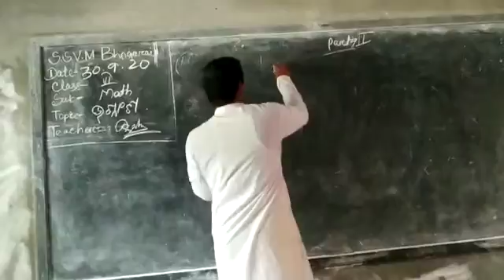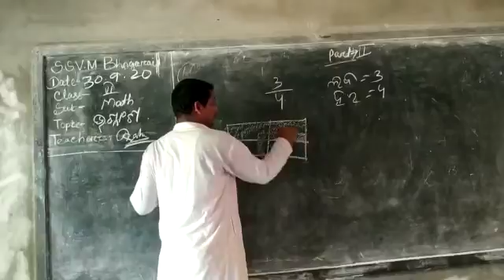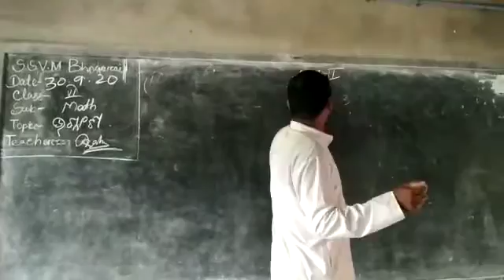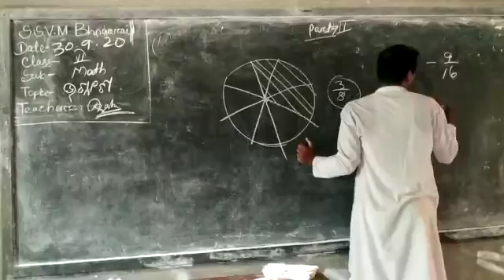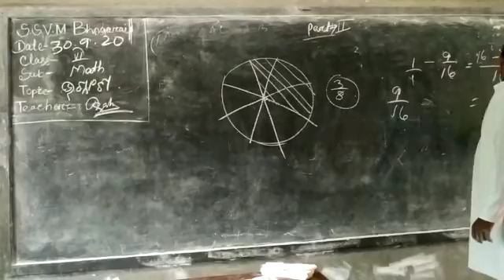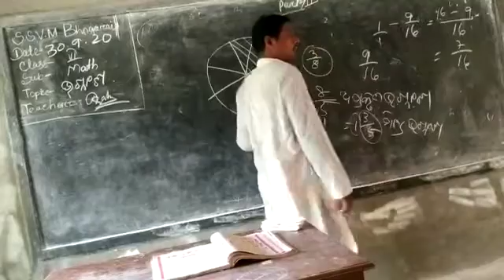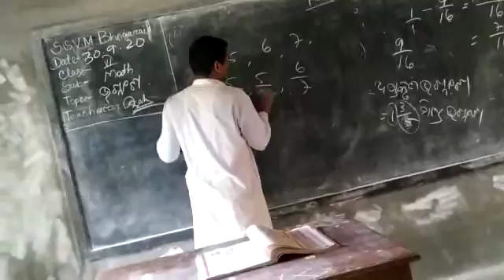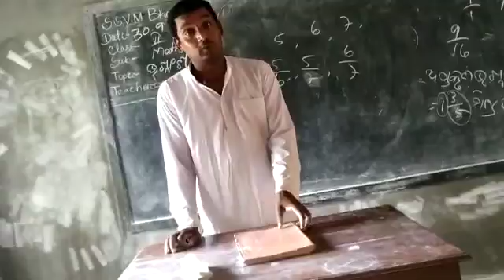Class Vi,mathematics, fraction (bhagnansha)